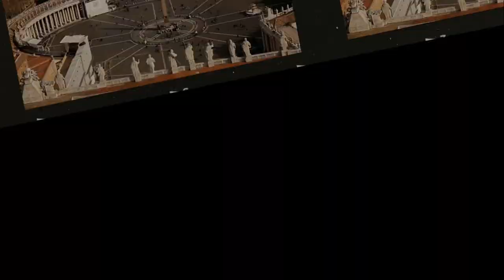TÔN QUYỀN GIỎI ĐỐI ĐÃI VỚI NGƯỜI TÀI NHƯ THẾ NÀO?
Đối với đạo quân thần, Mạnh Tử từng nói: "Vua xem bề tôi như tay chân, thì bề tôi coi vua như lòng dạ, vua coi bề tôi như chó ngựa, thì bề tôi xem vua như người dưng. Vua coi bề tôi như cỏ rác, thì bề tôi xem vua như giặc thù."